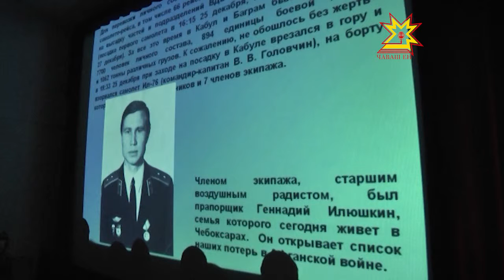«Афган вăрçи асрах»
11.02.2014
Нарăсăн 15-мĕшĕнче Совет çарĕсене Афган çĕрĕнчен илсе тухнăранпа 25 çул çитет. Хĕпĕртемелли те пулнă ун чух, хурланмалли те пайтах. Çапах та салтак паттăрлăхĕ - халăх асăнче ĕмĕрлĕхе.